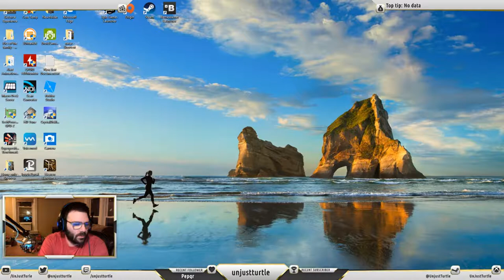Rocket League Saturday Night Fun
Playing Rocket League and chattin away
Played a few rounds with a viewer as well
Always a good time playing and flying around